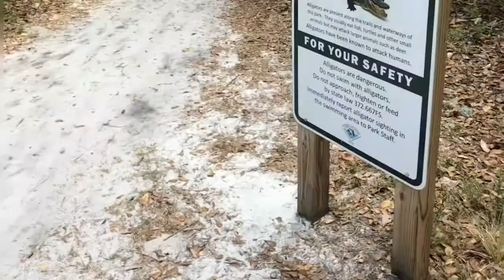Wekiva Springs Hike 2019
Hiked the white trail in March.